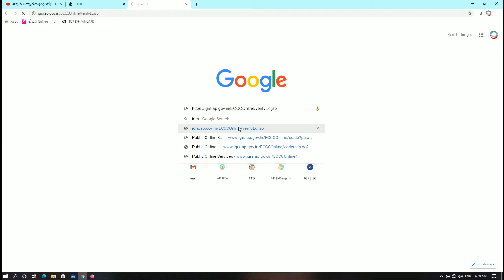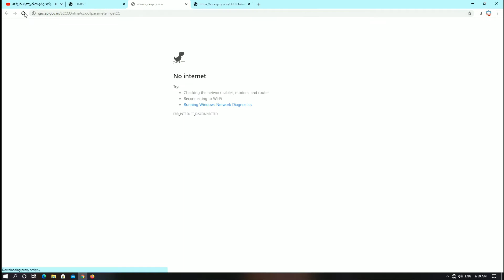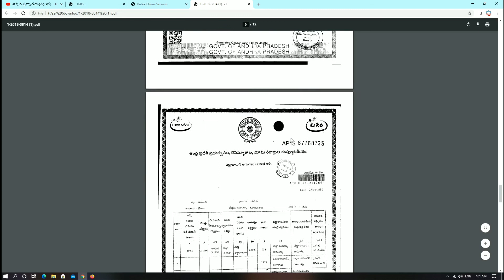how to download EC online in Telugu | how to download EC documents in Telugu 2021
మీకు ఈ channel లొ online services videos అందించటం జరుగుతుంది మీరు మీ ఇంట్లో వుండే  అన్ని services
లు చేసుకోవచ్చు .